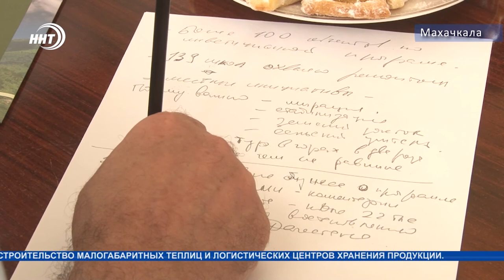В Дагестане направят 70 млн рублей на поддержку производств в горных районах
70 млн рублей на поддержку производств в горных районах. Такую сумму власти республики направят на развитие промышленности.  Действующая госпрограмма предусматривает конкурсный отбор заявок для предоставления субсидий, гранта, единовременных выплат.

Прием заявок на конкурс планируется провести в августе. Победителей определят до конца октября этого года. Об этом сообщил журналистам министр экономики и территориального развития Дагестана.

За счет этих средств собираются решить несколько задач. В том числе, будет приобретено оборудование по производству пищевых товаров, также средства пойдут на строительство малогабаритных теплиц и логистических центров хранения продукции.